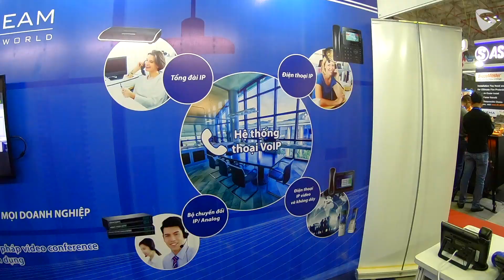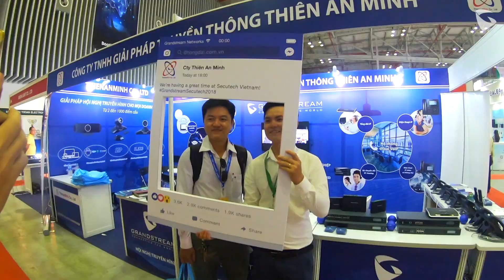Grandstream Networks: SecuTech Vietnam 2018